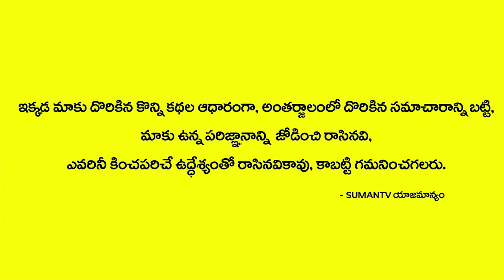ఆకాశంలో జరిగిన అద్భుతం || UNBELIEVABLE Things That Mysteriously Appeared in the Sky || Unknown Facts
Watch ఆకాశంలో జరిగిన అద్భుతం || UNBELIEVABLE Things That Mysteriously Appeared in the Sky || Unknown Facts